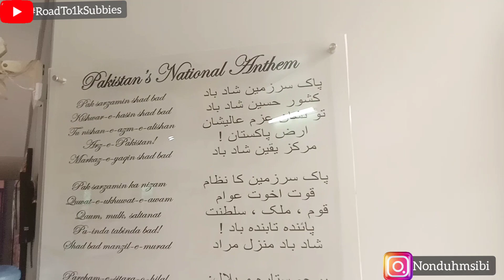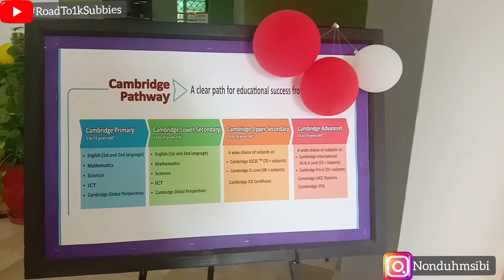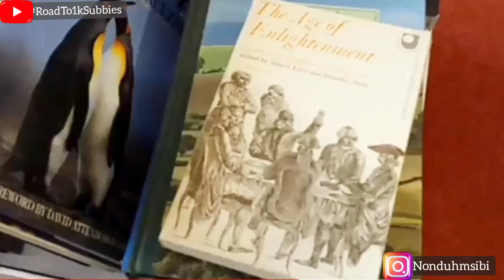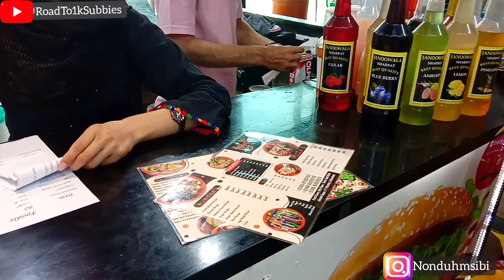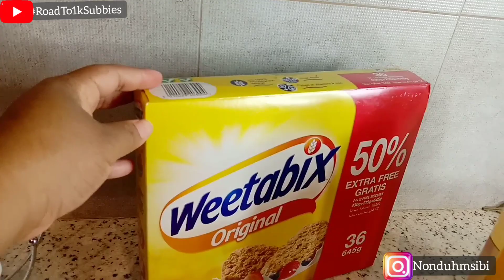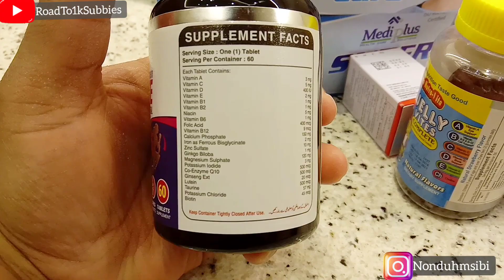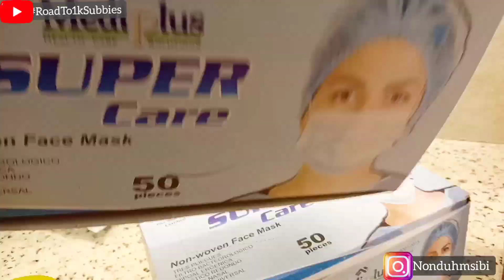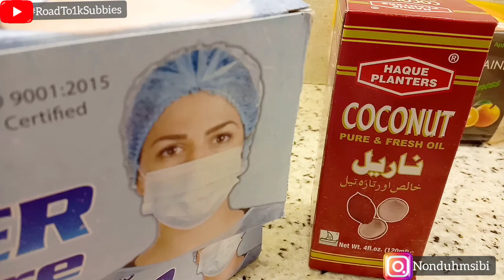School Registration|Safa Gold Mall Tour|Mini Grocery Haul|SAHM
Hey guys 😊

It is Thursday and we know by now what that means right 😁

I'm back with another vlog, this is a day in my life I really hope you'll enjoy.

Thank you so much for your continued support, I really appreciate and love you guys.❤

Instagram and facebook @nondumsibi